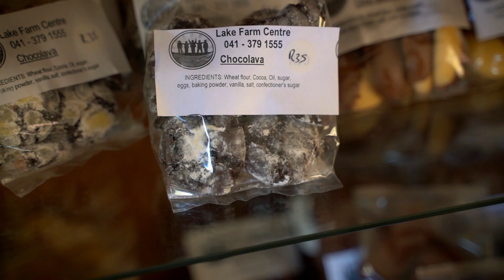Nisboere 8 | Episode 10 – Lake Farm